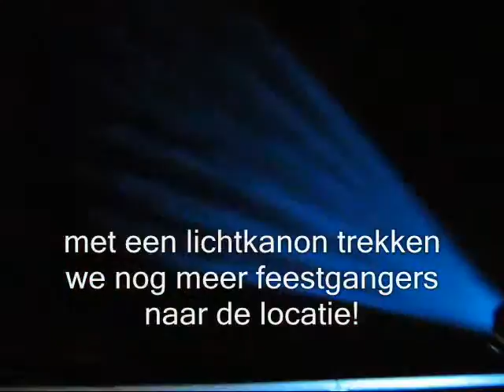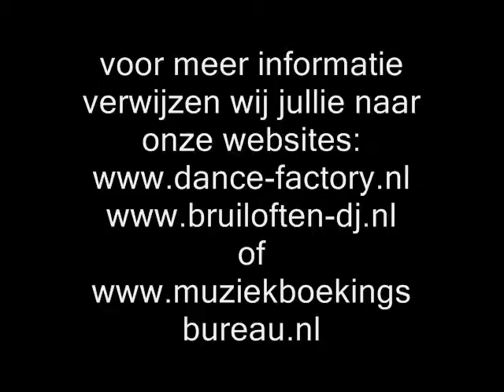Partyfever artiesten, entertemend, utrecht Maarssen , entertainment, presentatie,dj, dj's